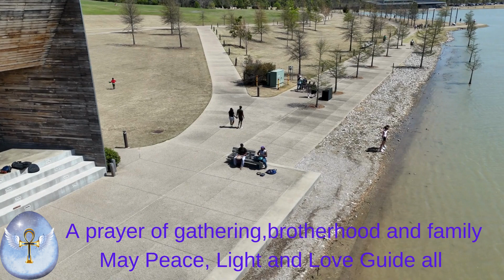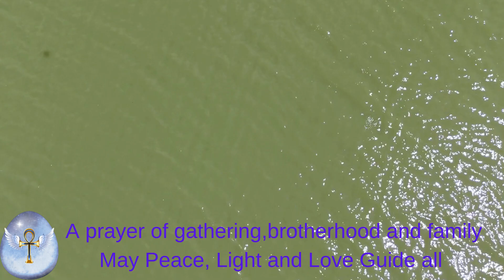A prayer of gathering,brotherhood and family May Peace, Light and Love Guide all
This channel explores content related to spiritual growth and development, social cultural and political events that are of interest to the overall worldwide community.